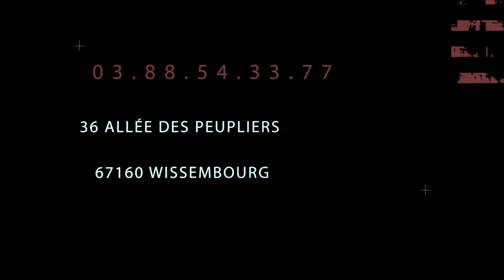Oh My God Mais quel PIED !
Duo de Cannondale Scalpel HM1 Team Replica 2021

Chaine vidéo en partenariat avec Espace cycles Wissembourg

Présentation de nouveaux modèles (Cannondale,Giant,Moustache,Mavic,Enve etc.)
des sortes de groupe avec le magasin et des sorties entre passionnés

Avec une préférence pour la marque Cannondale dont je suis un GoodFighter ( ambassadeur ) officiel.
Le tout avec un soin particulier apporté à la qualité des images et des montages.
Vous pouvez également me retrouver sur la page Faceboock dont je suis l'un des administrateurs:

Bon visionnage !

Va rouler  😃